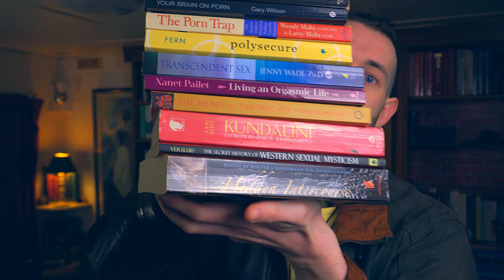Sex Work & The Soul: The Spiritual Consequences of Prostitution? - Inner Work Library [25/500]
Sex Work, Prostitution and OnlyFans have Spiritual Consequences. This episode of Inner Work Library Q&A explores the psychology of the adult entertainment industry and the importance of understanding the interplay between the Prostitute Archetype and unresolved trauma.

Ultimately, I hope this video supports you on your individuation journey as you build yourself from fragmentation to wholeness.

⏱️ TIMESTAMPS ⏱️

00:00 Sacred Prostitute or Damaged Soul?
02:08 Inner Work Question (Q&A)
03:07 Normal Doesn't Mean Healthy
03:43 Literature (Read These 20 Books)
05:02 Sacred Sexuality (Definition)
08:26 Historical Truth vs Romantic Fiction
09:57 Goddess Grandiosity & Digital Prostitution
12:14 Shadow Psychology & Sexual Trauma
15:07 Trauma Bonds & Etheric Cords
17:49 Defend Your Soul & Respect Yourself

Topics explored: carl jung shadow; inner work; shadow integration; shadow work jung; unconscious mind; carl jung shadow work; unconscious jung; sex addiction; sexual healing; sexual projection; healing libido; sexual shadow work; the sexual unconscious; sexual unconscious; sexual trauma; healing sexual trauma; prostitute archetype; prostitute psychology; onlyfans psychology; sex work; sex work psychology; the sacred prostitute; spiritual sex; spiritual sexuality; astral sex; sexuality; sexual healing;